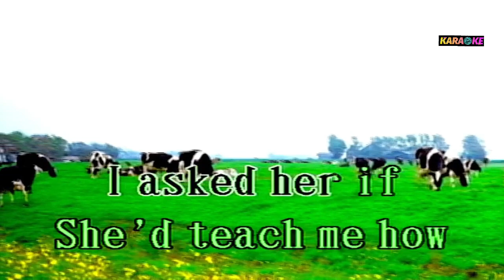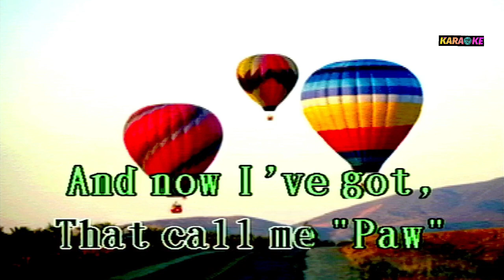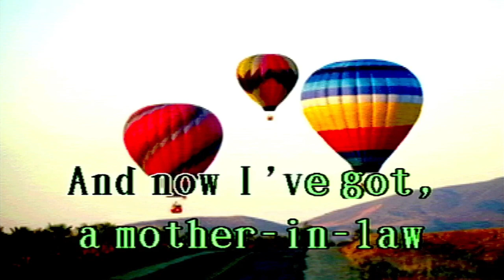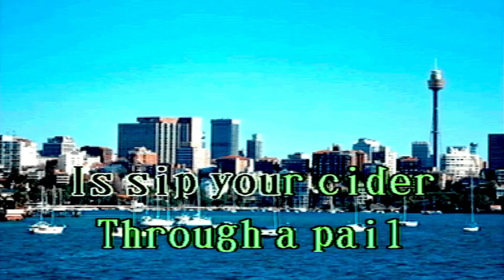CIPPIN' CIDER - KARAOKE